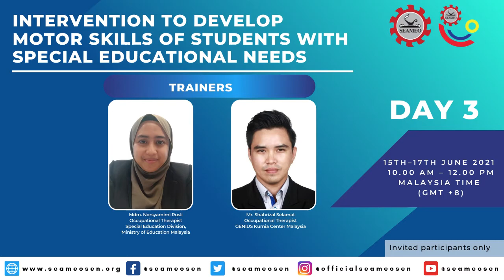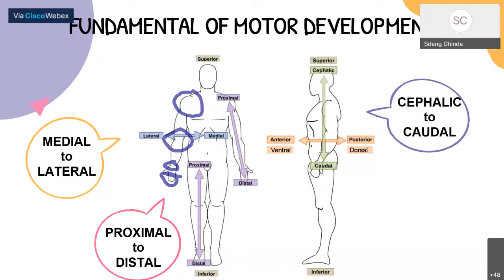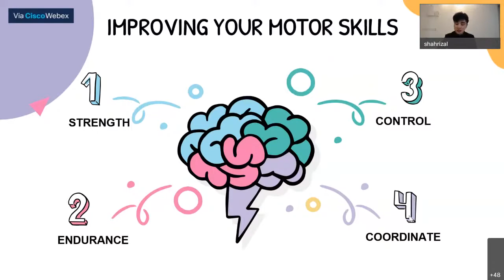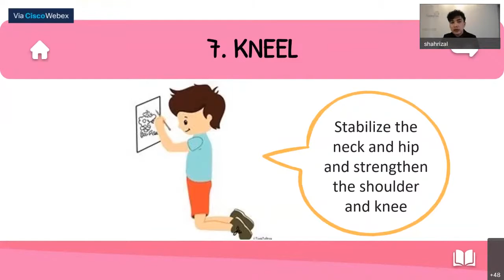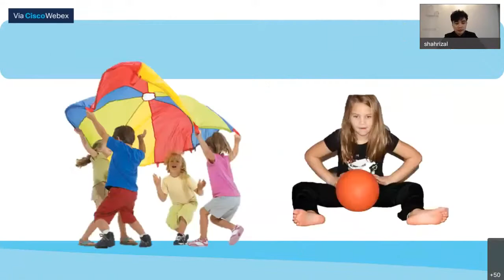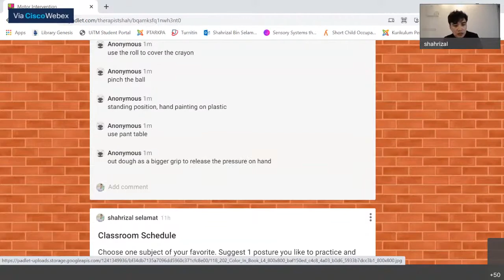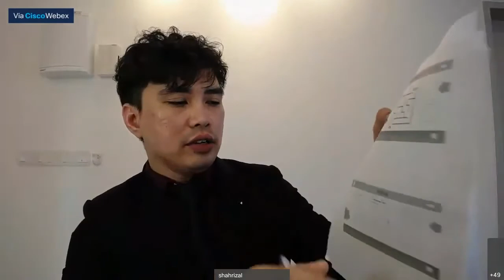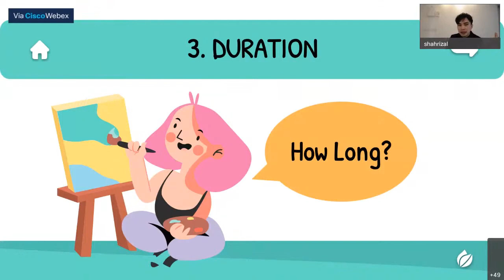[Day 3] Intervention to Develop Motor Skills of Students with Special Educational Needs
“Intervention to Develop Motor Skills of Students with Special Educational Needs” was successfully conducted with forty-four (44) Special Education Officers and teachers from SEAMEO Member Countries. The aims were to provide an understanding on the importance of intervention in developing motor skills; assist teachers in assessing and identifying weaknesses and strengths of students with motor skills issues; and to provide a platform on sharing of ideas for teachers. The course was conducted through an online platform, from 15th to 17th June 2021.